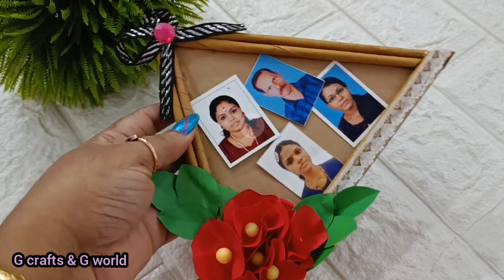വെറുതെ കളയുന്ന ഇതെല്ലാം വെച്ച് നമുക്കൊരു ക്രാഫ്റ്റ് ചെയ്താലോ/best out of waste/g crafts